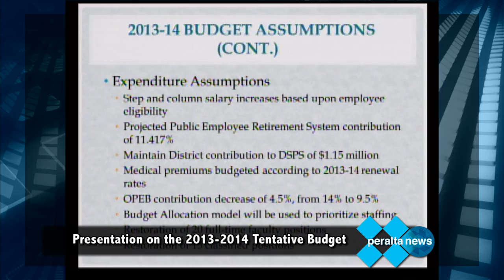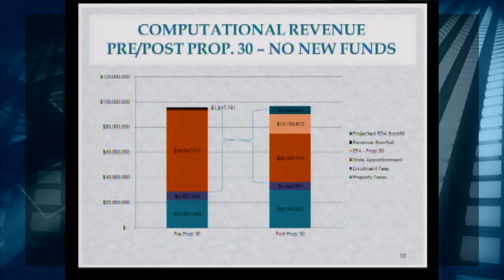Board Spotlight: 11 JUNE 2013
The June 11 meeting of the Peralta Colleges Board of Trustees featured the swearing-in of 2 newly elected Student Trustees. Next, the Board recognized Dr. Jacob Ng for his 24 years of service to the District. Following that, the Board was presented with the tentative 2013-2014 budget by Vice Chancellor Gerhard. And finally, College of Alameda President, Dr. Jannette Jackson, made the announcement that she will be leaving to become the new Chancellor for Chabot-Las Positas College District. Enjoy!